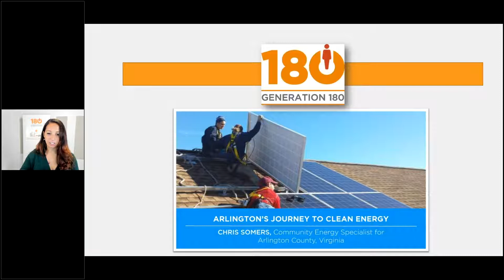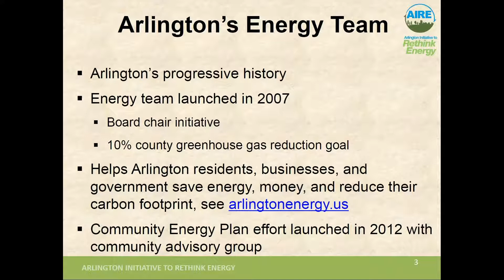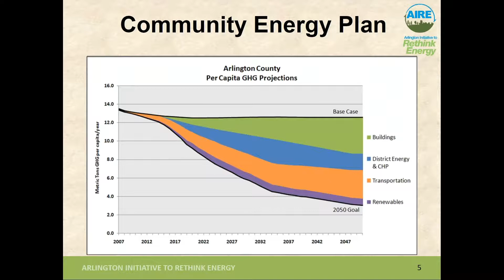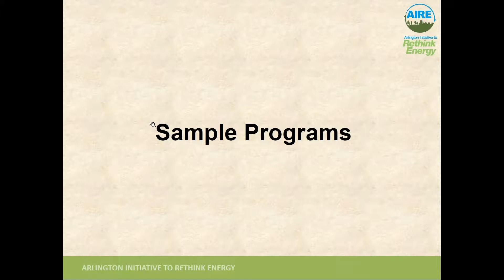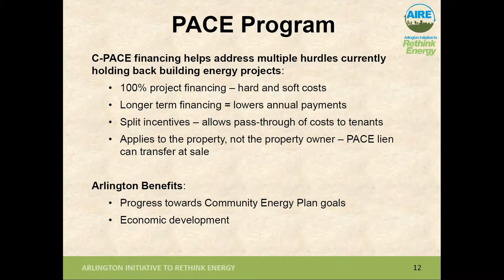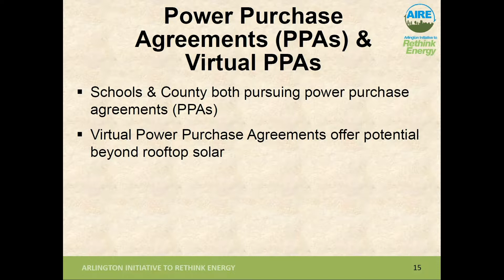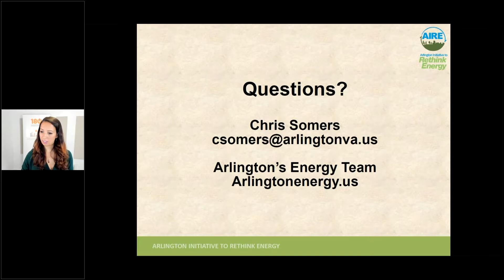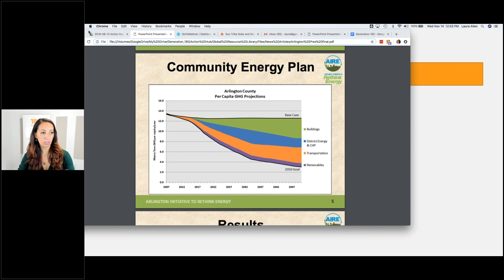Arlington's Journey to Clean Energy: Chris Somers, Arlington County (Nov 14, 2018)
Arlington has overcome Virginia's challenging energy policies to create one of the most advanced clean energy plans in the South. Learn about this county's programs for setting and meeting aggressive greenhouse gas emissions targets and how they are working with the community to attack every angle of the problem.